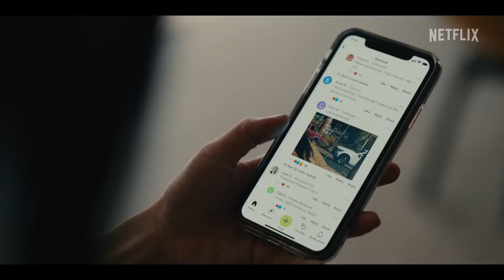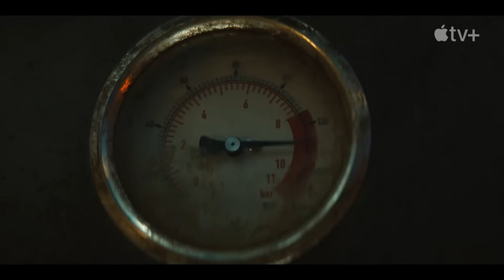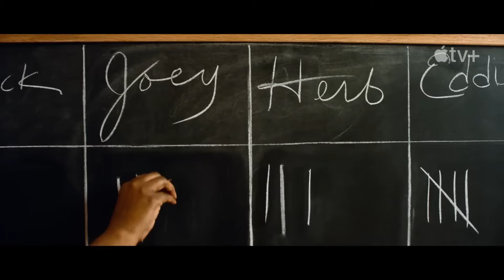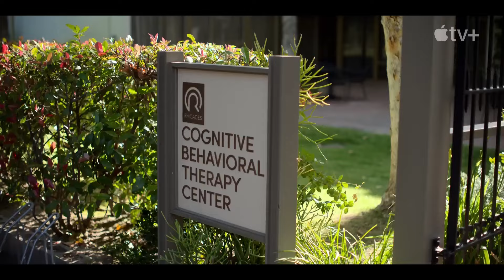Top 6 Apple TV+ Series of 2023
10:13 1. **Shrinking**: A comedy-drama series starring Jason Segel as a therapist who decides to be brutally honest with his clients and himself.

8:12 2. **Hello Tomorrow!**: A sci-fi comedy-drama series starring Billy Crudup as a salesman who sells timeshares on the moon in a retro-futuristic world.

6:04 3. **Silo**: A sci-fi dystopian drama series based on the novels by Hugh Howey, starring Rebecca Ferguson as an engineer who lives in a giant underground silo and uncovers secrets that threaten their enclosed world.

3:35 4. **The Big Door Prize**: A comedy series based on the novel by M.O. Walsh, about a small town that is changed by a machine that can reveal each resident's true life potential.

2:29 5. **City on Fire**: A crime drama series based on the novel by Garth Risk Hallberg, following a group of young people in New York City in the 1970s who are connected by a mysterious shooting.

0:02 6. **beef**: A comedy-drama miniseries starring Steven Yeun and Ali Wong as two strangers who get into a road rage incident that escalates into a long-lasting feud.

12:35 outro